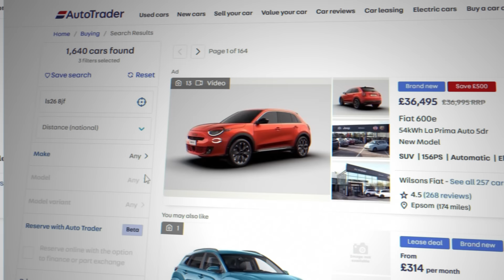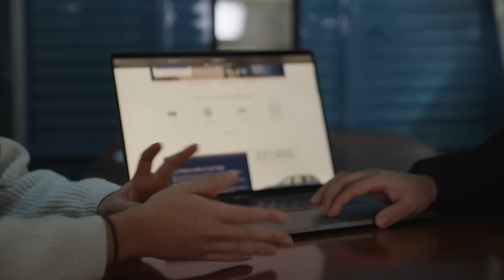Sync | Auto Trader Case Study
How the UK's largest automotive marketplace achieved their digital transformation goals with Apple technology?

Auto Trader is the UK’s number one automotive marketplace, using its nationwide reach to support the British public in the buying and selling of new and used cars. Auto Trader made its name on the shelves of Britain’s supermarkets in magazine format, solidifying the company’s place in the public eye. The final print edition of Auto Trader was published in 2013 and since that time, the business has seen a drastic shift in not only the way it presents itself to consumers, but within its offices across the country as well.